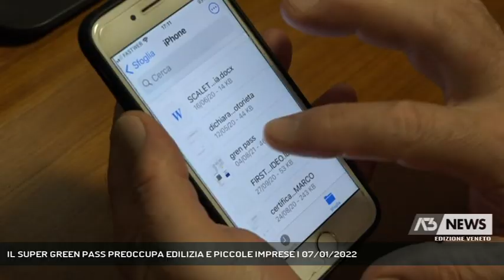IL SUPER GREEN PASS PREOCCUPA EDILIZIA E PICCOLE IMPRESE | 07/01/2022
A3 NEWS Veneto 07/01/2022 - TREVISO - L'obbligo di super green pass riguarda migliaia di lavoratori over 50 nella sola Marca Trevigiana. A rischio - spiegano sindacati e categorie - c'è l'operatività delle piccole aziende. Preoccupa il settore edile.  || Potrebbero essere soprattutto le piccole aziende, artigiane in primis, ad avere i maggiori contraccolpi in vista dell'introduzione dell'obbligo vaccinale per i lavoratori over 50.Alcuni settori preoccupano più di altri, come l'edilizia.Meglio sarebbe stato per il sindacato un'estensione generalizzata dell'obbligo in modo da evitare ulteriori divisioni nel tessuto sociale, posizione peraltro condivisa dalle categorie economiche, dove in pericolo è il fattore esperienza.Solo nella Marca trevigiana l'obbligatorietà del vaccino riguarda un numero considerevole di lavoratori.Per la Cgil gli irriducibili vanno avvicinati e ascoltati e questo al di là del limite dei 50 anni. - Intervistati MAURO VISENTIN (Segretario generale Cgil Treviso), CARLO VALERIO (Giunta nazionale Confapi) (Servizio di Cristian Arboit) - Segui Antenna Tre anche sul digitale terrestre! Visita il sito